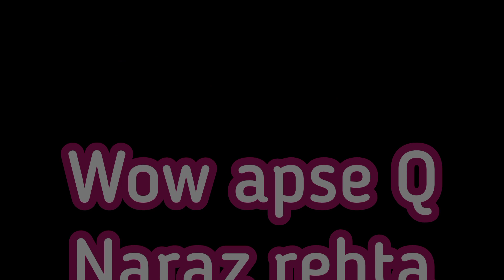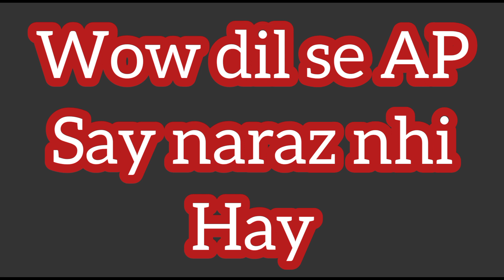choose your number | love game | romantic game | new love game | love game today